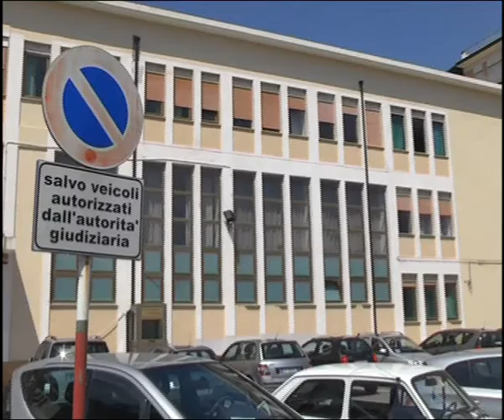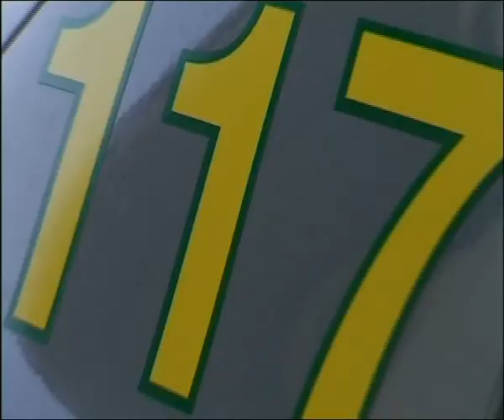TRUFFA all’INPS – SEQUESTRO DAL TRIBUNALE DI LOCRI | IL VIDEO